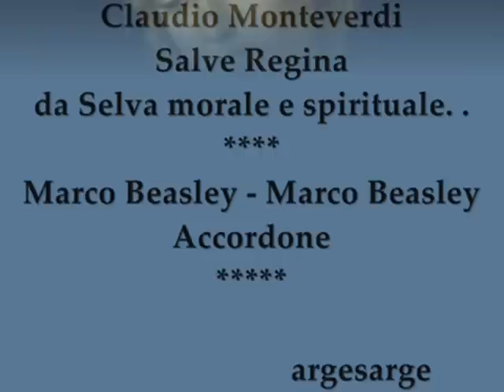Monteverdi - Salve Regina - Accordone - Marco Beasley et Marco Beasley - Guido Morini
Claudio Monteverdi
Salve Regina
da Selva morale e spirituale. Venezia 1640.
Accordone
Marco Beasley
Guido Morini, organo e clavicembalo.
Rossella Croce, violino
Elisa Citterio, violino
Franco Pavan, tiorba
Francesco Galligioni, violoncello.
dal CD: Cantate Deo. Alpha 535